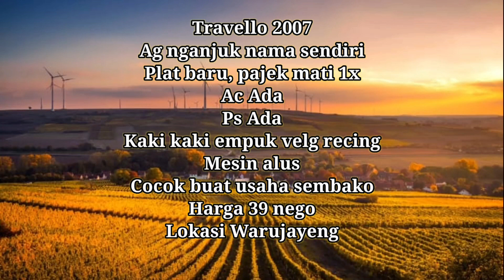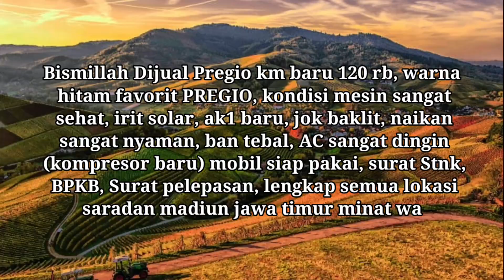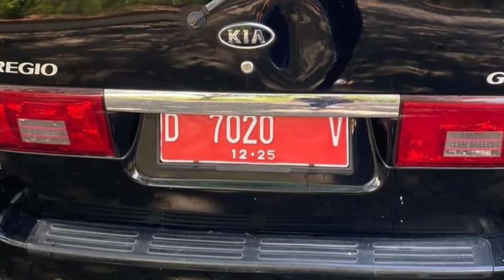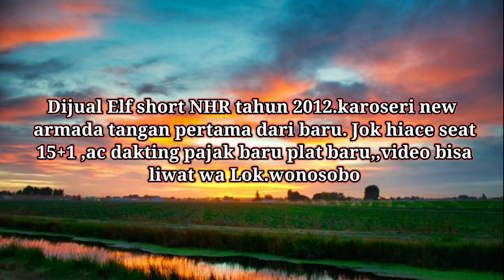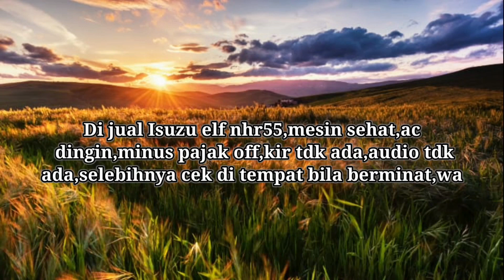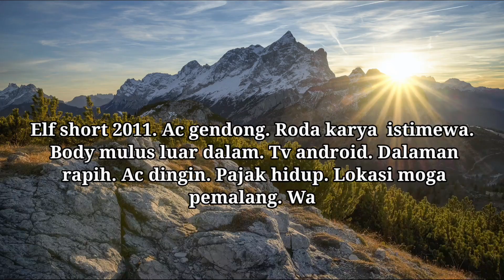Nhr 2012 ( no.3 ) ISUZU ELF SHORT dll